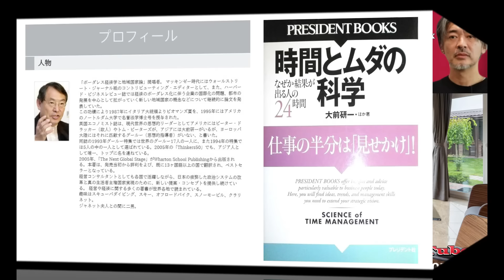Амьдралыг өөрчлөх гуравхан арга байдаг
Амьдралыг өөрчлөх гуравхан арга байдаг гэж Кеничи Омаэ профессор хэлсэн байдаг. Тэр ‎‎дотроо нүүх хүч бол нэг сумаар 3 туулай харвасан явдаг. Хэрвээ амьдрал өөрийн чинь ‎‎хүссэнээр болохгүй байгаа бол энэ гурван аргыг туршиж үзээрэй.‎

‎00:00 Энэ гурваас өөр амьдрал өөрчлөх арга байхгүй
‎01:54 Амьдарч буй газраа өөрчлөх арга
‎09:39 Цагийн хуваараа өөрчлөх арга
‎13:45 Харилцаж буй хүмүүсээ өөрчлөх арга
‎17:30 Товч хураангуй

長倉 顕太 (著) 移動力 2019/4/7‎
Кента Нагакура (Зохиогч) Нүүх хүч  2019/4/7‎

Jim Rohn 7 Strategies for Wealth & Happiness: Power Ideas from America's Foremost ‎Business Philosopher
Жим Рон Баялаг ба аз жаргалын төлөөх 7 стратеги: Америкийн тэргүүлэгч бизнесийн гүн ‎ухаантны хүчирхэг санаанууд

大前研一(著)時間とムダの科学 2005/8/18‎
Кеничи Омае (зохиогч) Цаг хугацаа ба ашиггүй шинжлэх ухаан 2005/8/18‎